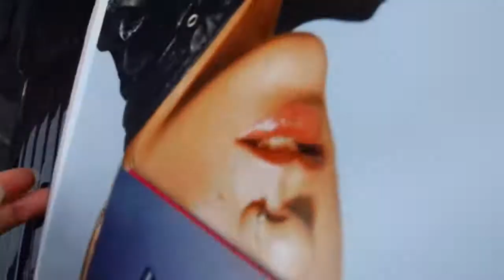PINK schreibt Autogramme in Berlin 03.05.2013 Part 2